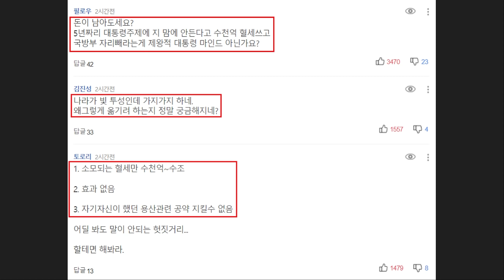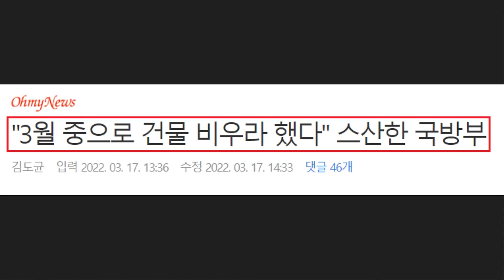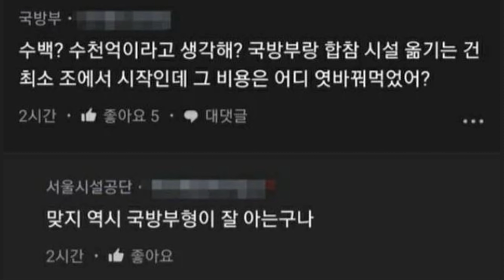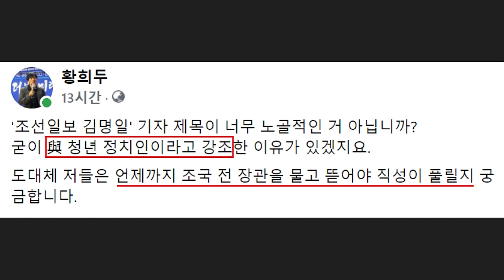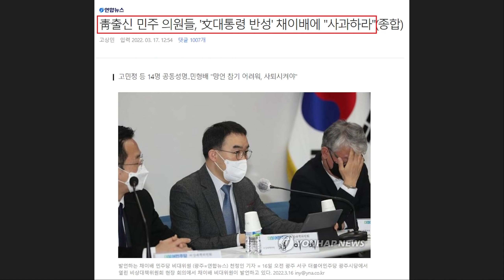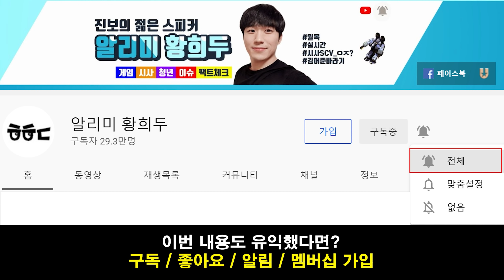윤석열 '혈세 낭비' 논란, 네티즌 폭발했다! 민주당 윤건영 "코로나로 민생 어려운데 집무실 이전? 수천억에 가까운 예산" - 문재인 정부 평가책 낸 조국 '가불 선진국'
영상 설명 : 현재 윤석열 당선자의 용산 청와대 구상이 혈세 낭비 논란에 직면했습니다. 많은 시민들이 비판하는 중인데다 박수현 수석, 탁현민 비서관, 윤건영 의원 등도 강하게 목소리를 내고 있습니다.

[박수현 수석 페이스북 전문]

사실은 이렇습니다(2)
■ '청와대가 국민곁으로 더 가까이 가겠다'는 것은
     문재인 정부의 약속이기도 했습니다.
     매우 환영할만한 일이고 꼭 실현되기를 소망합니다.

● 그런데, 청와대 구조와 관련해,
    "대통령 집무실과 비서동의 거리가 멀고 그래서 불통"이라는
    것은 전혀 사실이 아닙니다.

우리 옛말에 '서울에 가 본 사람보다,
안 가본 사람 목소리가 더 크다'라는 비유가 있습니다.
청와대 구조에 대한 기사와 발언을 보면,
참 몰라도 너무 모른다는 생각이 듭니다.

청와대 구조와 시스템을 잘 아는  일부 청와대 출입기자는
이런 기사에 대해 청와대 차원에서 반박을 해 달라고까지 합니다.
실명과 출처를 명기하지는 않겠습니다만,

청와대를 잘 모르고 한 발언과 기사를 몇 개만 정리해 보겠습니다.

◇ "지금의 청와대 구조는 국민보다 대통령에 더 집중된 구조다. 비서동에서 대통령 집무실까지 올라가는데 상당한 시간이 소요된다. 시민과의 소통에서 단절돼있고 고립돼 있었다. 궁극적으로 대통령 보호에만 최우선을 뒀다."

◇ "현 청와대는 대통령이 집무를 보는 본관과 참모들이 근무하는 여민관 사이 거리가 멀다. 걸어서 15분 걸린다. 대면보고에 한계가 있어, 최측근만 대통령과 자주 접촉할 수 있다는 문제가 제기돼 왔다."

◇ "청와대 본관과 비서동이 떨어져있고, 심지어 대통령 비서실장까지도 대통령을 자주 바로바로 만날 수 없는 구조로 돼 있는 거죠. 문재인 대통령은 비서동에 집무실을 두기도 했는데, 거기에 계속 근무한 것은 아니다."

◇ "대통령 집무실이 있는 본관과 비서동인 여민관은 직선거리로 약 500m 떨어져 있어 뛰어가도 10분,  많이 걸리면 20분이 걸린다."

◇ "현재도 여민1관 3층에 대통령 집무실이 있고, 본관에도 집무실이 있어요. 문제는 여민1관 집무실에 잘 안 계신다는 거죠. 본관까지 가려면 500m를 자전거를 타고 가는 상황인 겁니다."
이런 발언과 기사의 결론으로, 한 언론의 칼럼은 제목을  "청와대 불통 500m"로 뽑으며, 존재하지도 않는 '물리적 거리'를 상상으로 만든 후, 문재인 정부를 '불통 정부'로 규정하고 있습니다.
완벽한 허위이고 가짜 뉴스이지만,
특별한 의도가 없이 오해에서 비롯된 일이라고 이해하고 싶습니다. 그러나, 최소한 국민께 잘못 전달한 청와대의 모습은
바로잡아 주실 것을 정중하게 요청드립니다.

○ 문재인 대통령은 본관 집무실을 사용한 적이 없습니다. 노무현 대통령과 마찬가지로 본관과 비서동의 물리적 거리를 없애기 위해 대통령이 스스로 비서동으로 내려와 여민1관 3층 집무실을 사용하고 있습니다. 2층엔 비서실장실이 위치하고 있습니다.
지금 청와대 구조에 대한 오해의 말씀이나 발언은 이명박 대통령과 박근혜 대통령 시절 본관에 위치한 집무실을 사용할 때를 착각한 결과입니다.

○ 그래서, 청와대의 모든 참모들은 문재인 대통령을 1~2분 내에 언제든지 만날 수 있고 소통하고 있습니다.
대통령과 집무실에서 도시락 오찬도 자주하고, 때로는 대통령이 구내식당에 예고없이 들러서 참모들과 똑같이 줄을 서서 자율배식으로 식사를 하기도 합니다. 식사 후에는 경내를 산책하기도 하고 역시 산책 중인 직원들과 사진을 찍기도 합니다.

○ 청와대는 일반관람으로 국민께 개방되어 있는데,
대통령은 행사때문에 집무실인 여민관에서 본관이나 영빈관으로 이동하는 경우, 녹지원 관람 중인 국민들에게 다가가 일일이 인사를 나누기도 했습니다.
문재인 대통령의 약속대로 '광화문 시대'를 온전히 열지 못한 것은 송구스럽습니다. 그래서 차기 정부는 문재인 청와대가 다하지 못한 '국민 곁의 청와대'가 되기를 진심으로 소망하고 기대합니다. 다만, 청와대 이전의 이유는 '국민 속으로 가겠다는 일념'이어야지, 청와대가 '불통 구조'라는 오해에 기반해서는 안 된다는 것입니다.

비록, 문재인 청와대가 경호상 이유와 광화문 재구조화 사업 등 이유로 광화문으로 나가지는 못했지만, 청와대 앞길 24시간 개방, 북악산 북측면 개방 등을 통해 국민께서 청와대에 가까이 오실 수 있도록 노력했고, 올해 퇴임 전에 북악산의 남측면까지 개방하여 국민께 돌려드릴 것입니다.
문재인 청와대의 모습은 여기까지이지만, 차기 청와대는 이것보다 훨씬 더 국민 곁으로 들어가 사랑받기를 기원합니다.

오늘의 제 글이 '靑, 차기 정부 청와대 이전 비판'으로 읽히지 않기를 바랍니다. 문재인 청와대가 불통구조가 아니었다는 사실을 밝히는 것 뿐임을 분명하게 말씀드립니다.

이외로도 현재 문재인 정부의 평가책을 낸 조국 전 장관의 '가불 선진국'이 2시간만에 예약 완판되었다는 소식도 전해졌네요.